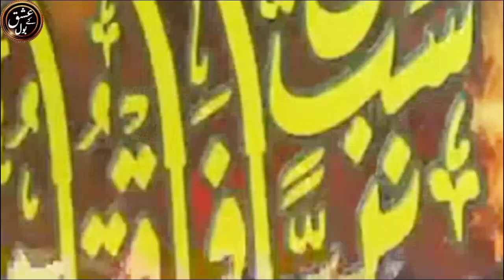Allama Hasim rizvi full jalali byan Mandi Bahauddin